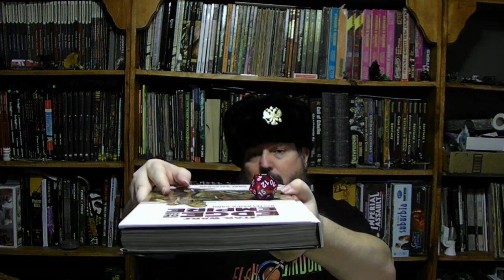more rambling about star wars and my pomeranian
Me talking about weapon mods in FFG star wars.